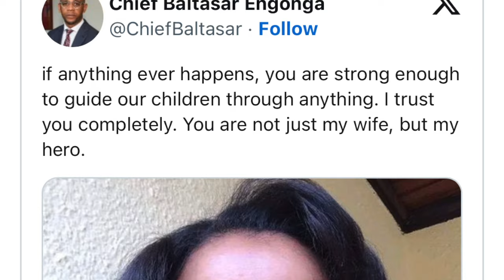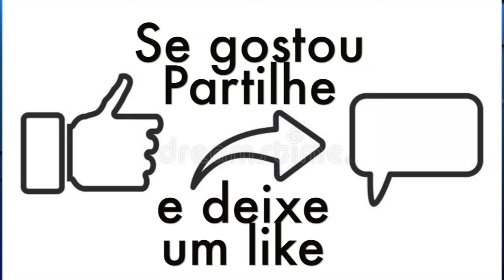Juiz manda BALTHAZAR para casa.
Balthazar está  livre. Agora quer se vingar daqueles que puseram os vídeos íntimos na internet.